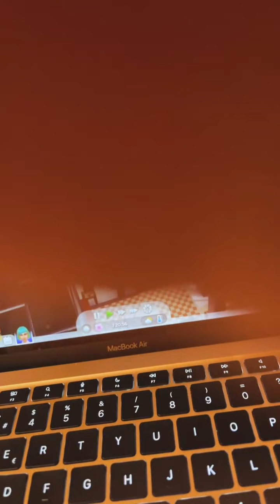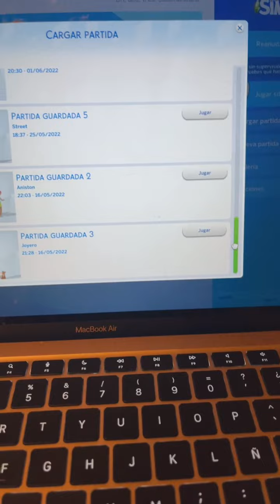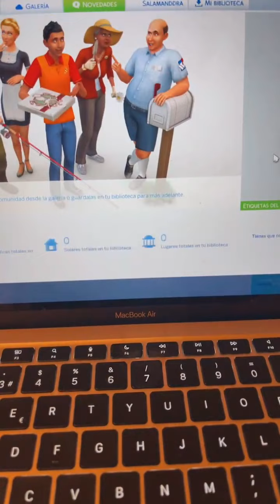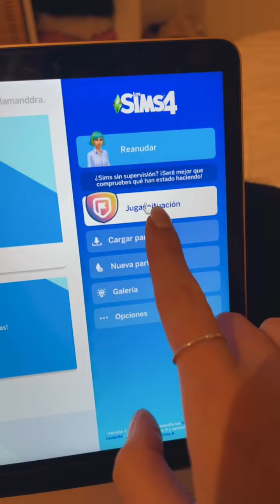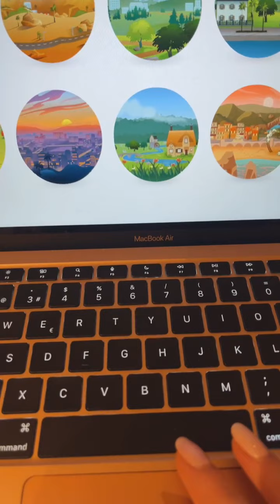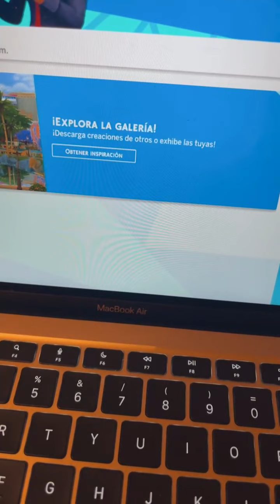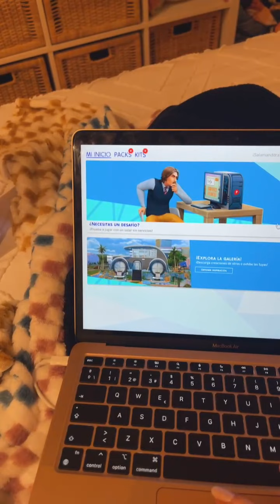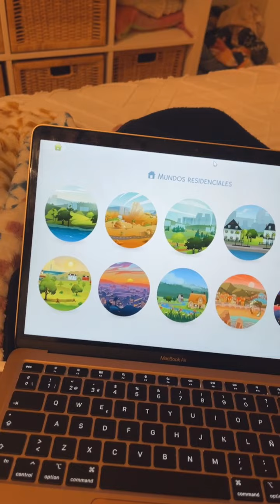Live INSTAGRAM - Samantha 10-11-22